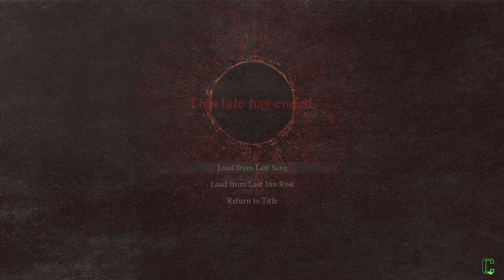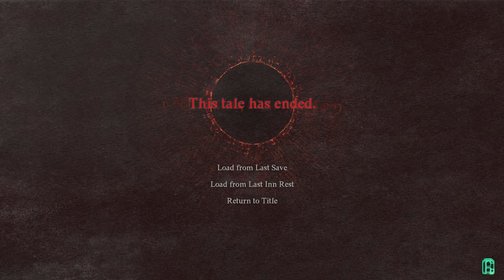Dragon's Dogma 2 | Live Stream 6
SUPPORT-A-CREATOR.
Use "CodeNameAce" at checkout
when shopping on the Epic Games Store